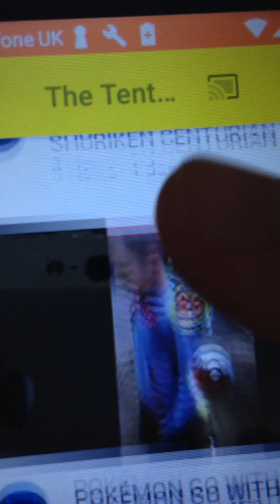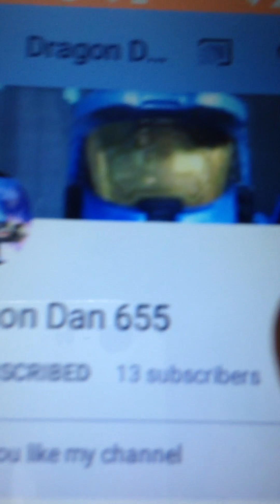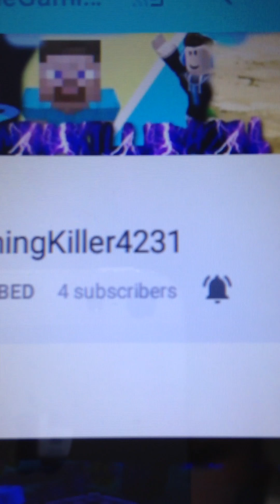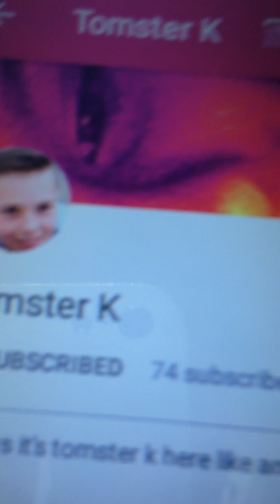Shoutouts part one